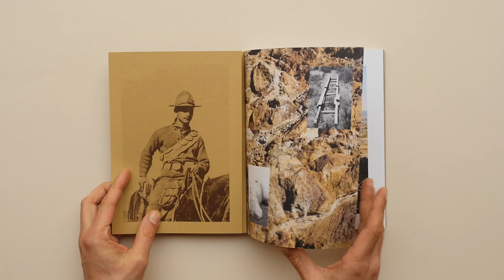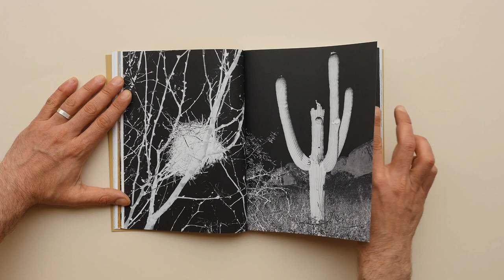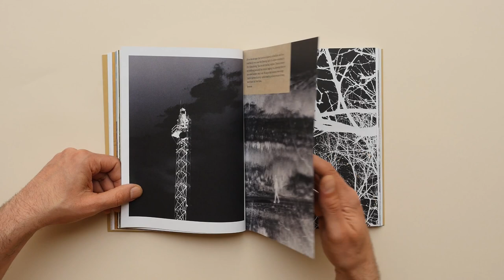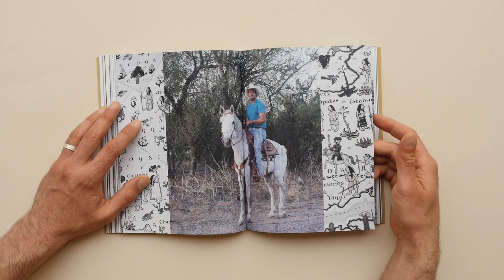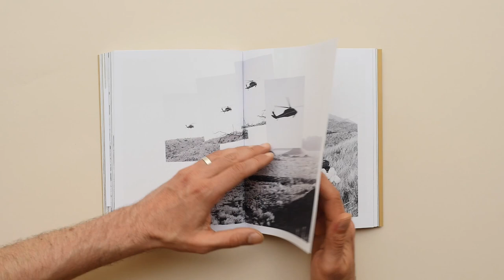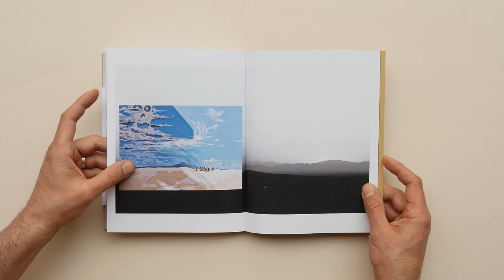Desire lines by Lara Shipley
We are happy to have in our collection of filmed photobooks, Desire lines by Lara Shipley, the book can be purchased here:

Desire Lines follows old and new movements through the desert landscape of the Sonoran borderlands of the United States and Mexico: paths taken by migrants and border agents, of missionaries and conquistadors, of indigenous people and industrialists. The messy and at times violent collision of peoples has created a region that defies the harmfully simplistic narratives so frequently attributed to our borders.